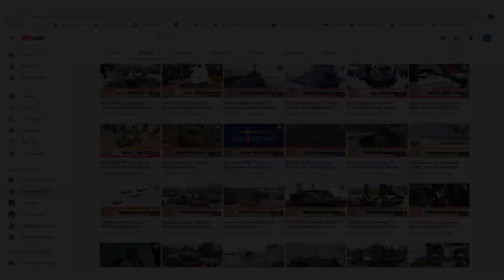Serbia receives Chinese-made CH-92A UCAV Unmanned Combat Aerial Vehicle 1' Defense Breaking News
Today, at the airfield “Colonel-Pilot Milenko Pavlović” in Batajnica, President of the Republic and Supreme Commander of the Serbian Armed Forces Aleksandar Vučić attended a presentation of new unmanned aerial vehicles CH-92A of the Serbian Armed Forces, capable of delivering attack by laser-guided missiles on targets on the ground. Their acquisition significantly enhanced reconnaissance capability from the air. Chief of General Staff of the Serbian Armed Forces General Milan Mojsilović was also present at the presentation.